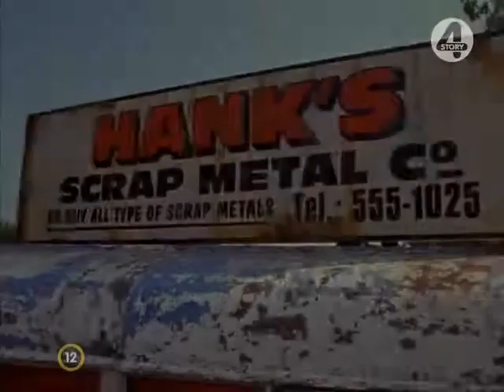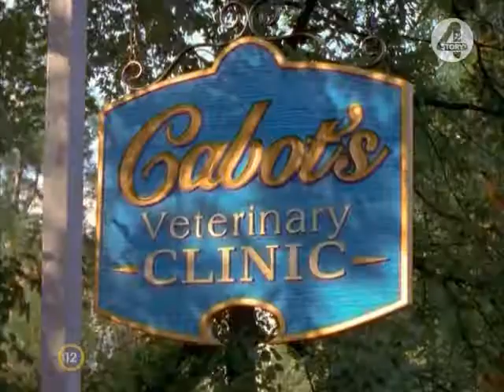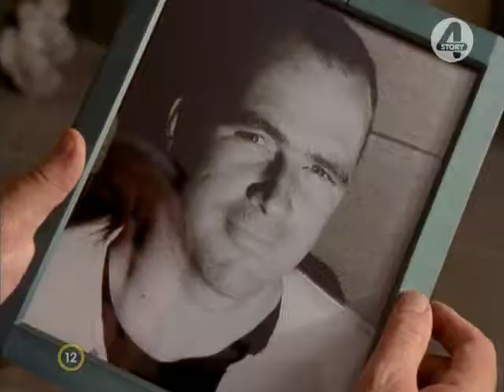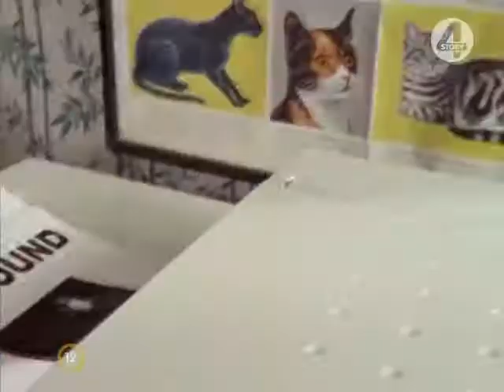Lassie 1.rész (A nagy szökés)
Hank egy roncstelep tulajdonosa és Lassie gazdája. A kutya azonban nagyon rossz körülmények között van tartva, ám Lassie-nek egy nap sikerül megszöknie, és egy erdőn keresztül menekül, amikor megsérül a lába. Timmy, akinek az édesanyja állatorvos éppen arra biciklizik, megtalálja és hazaviszi őt. Timmy és Lassie között azonnal barátság szövődik, de az anyja csak akkor engedi megtartani neki, ha nem jelentkezik érte senki. Ám a tizedik napon Hank felbukkan, és magával viszi Lassie-t.